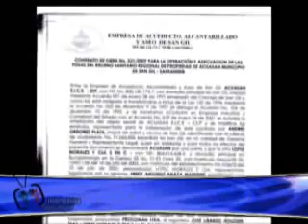SERVICIO DE ASEO DE SAN GIL, UN NEGOCIO DE FAMILIA.wmv